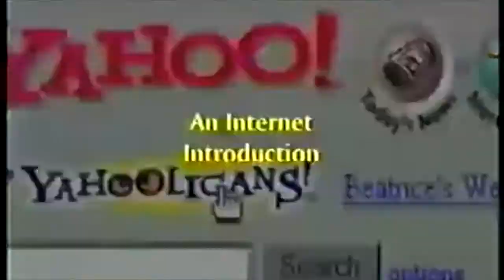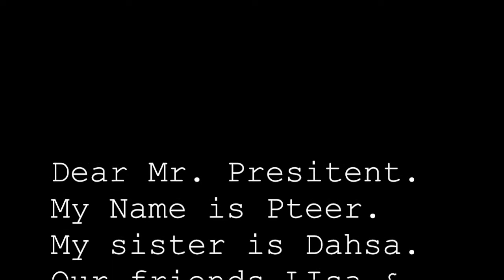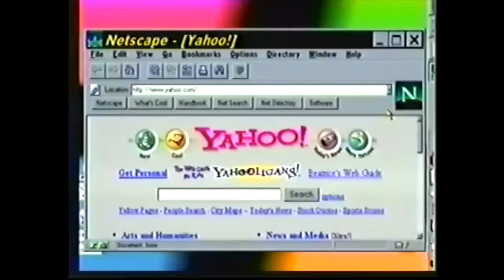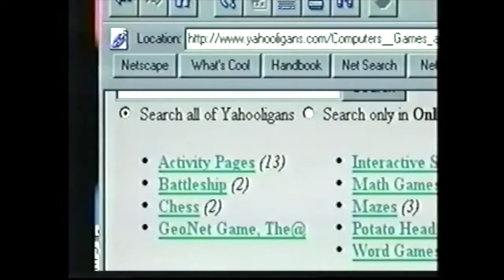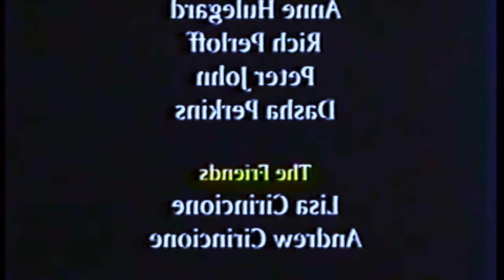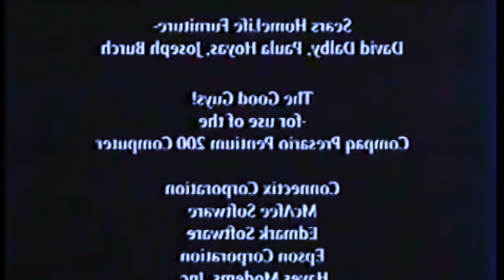Andrew and Lisa learn how hard it is to get on The Internet®